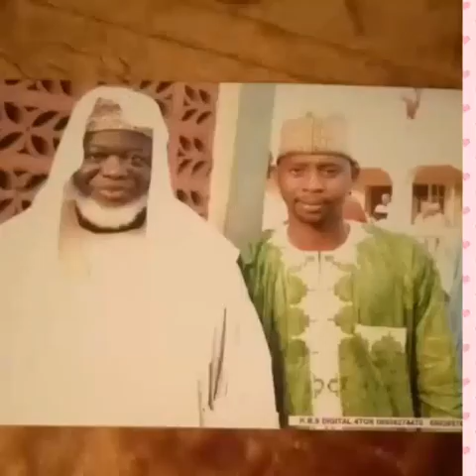SHEIKH NASIRU NA SHEIKH ABDUKDR ZARIY R T A,,